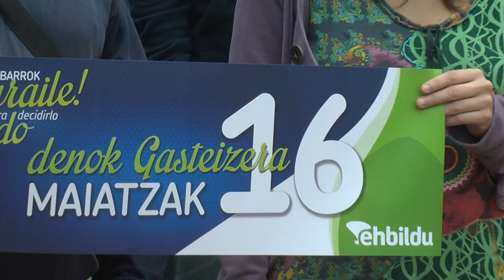Eva Blanco: "Auzoz auzo, udalerriz udalerri, Araba osoa hartuko du aldaketak"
Eva Blanco participa junto a las cabezas de lista de Araba en la presentación de las candidaturas para las elecciones municipales.